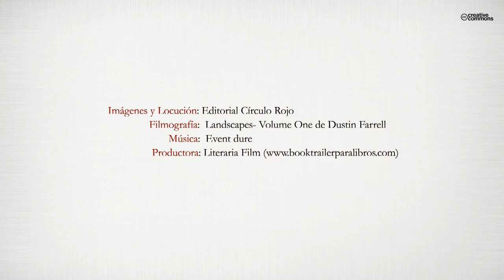La puerta del alma (Booktrailer) - Editorial Círculo Rojo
Un ordenador una mujer, una muerte.
El deseo por hacer un duelo se transforma en el modo que encuentran “otros” para desvelar el secreto mejor guardado.
Adéntrate en lo desconocido y serás poseedor de la verdad.